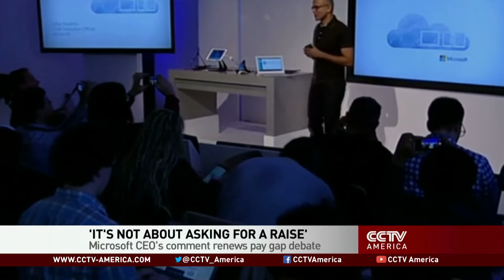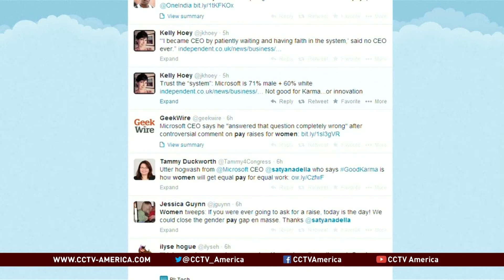After Microsoft CEO's remarks, tech giants try to narrow the gender gap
The online firestorm that ensued in reaction to Microsoft's CEO's comments on how to ask for a pay raise have renewed a debate about the pay gap for women in the tech industry. CCTV America's Bianca Davie reports.